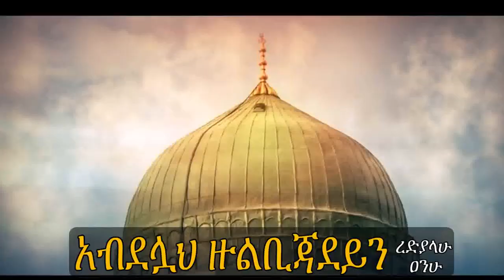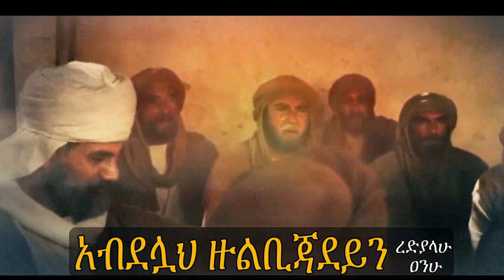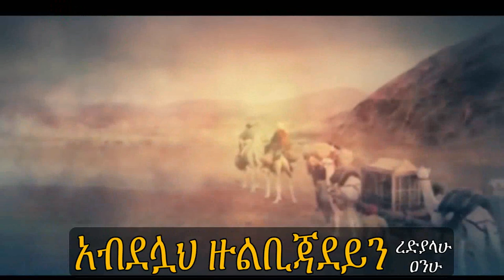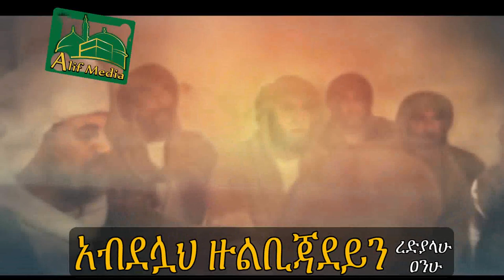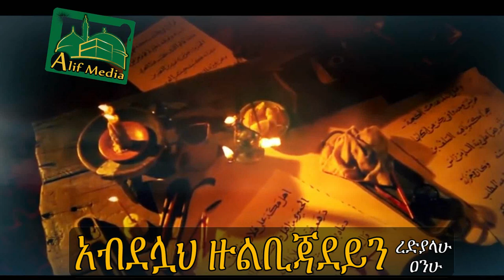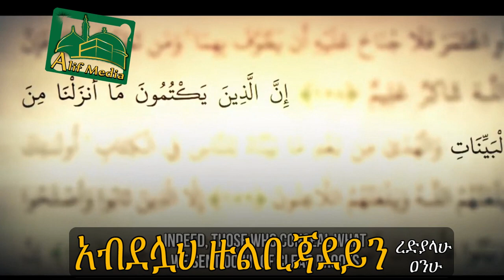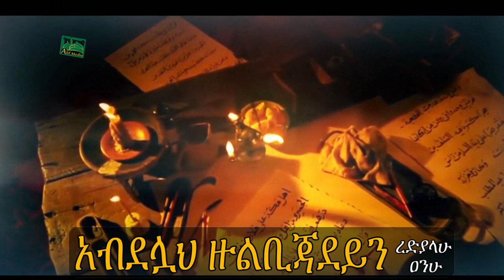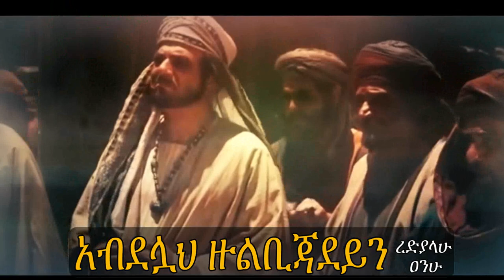ወላሂ የስለቀሳል - ኡስታዝ ያሲን ኑሩ *ከስቃይ ብዛት የሚለበስ ልብስ ያጣ ሰሃባ* - ሙሉ የህይወት ታሪክ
እልል አረቦች ለኢትዮጵያ እንኳን ደስ አላችሁ ሪካርድ ተሰበረ 1ኛ ሆን ሚዲያው ተቀወጠ! አልሃምዱሊላህ

|| አያቴ ባልሽን አክብሪ ብላ ተቆጣቺኝ

|| Ashurka

|| Wollo tube

|| ታጠቅ ሚዲያ

|| መጅሊስ

|| ፋኖ

 || የጎንደር ሙስሊሞች

|| Brex habeshawi

|| አብን

|| አማራ ክልል

|| አማራ ክልል

|| ጦርነት

|| ኤርትራ

|| ሰበር ዜና

|| ሰበር አብን

|| አራት ሚስት ነው ማግባት የምፈልገው መንሱር ጀማል ጋዜጠኛዋና በሳቅ ገደላት

|| New Best Ethiopian Nesheed || Minber TV

|| ዮኒ ማኛና ምህረተአብ የመንግስትን የመስቀል አደባባይ ድራማ አጋለጡ

|| ዮኒ ማኛ የአብይና የጀበሉን የጎንደር ሴራ አጋለጠ ምህረተአብ ቀወጠው  ጎንደር ሙስሊም

|| ዘመድኩንና ኤርሚያስ በመስቀል አደባባይ ዝናብ ሲደሰ'ቱ | አህመዲን ጀበል | ሙጂብ ስልጤ

|| የተወሰነው ውሳኔ እና የህዝቡ መልስ || ቀጥሏል || ታላቅ ተቃውሞ ተነሳ || viral in Ethiopia

|| የአቡኪ ሚስት እና እህቱ ስለ ህመሙ በቪዲዮ እውነቱን ተናገሩ! ኡስታዝ አቡበከር ምን አለ?

 || በቪዲዮ: እልል አሜሪካ በተክቢራ ተቀወጠች! እንኳን ደስ አላችሁ ተሳካ

Ethio Neshida and Menzuma . New Amharic Neshida 2022 . New Amharic Menzuma 2022 . New Ethiopian Neshida